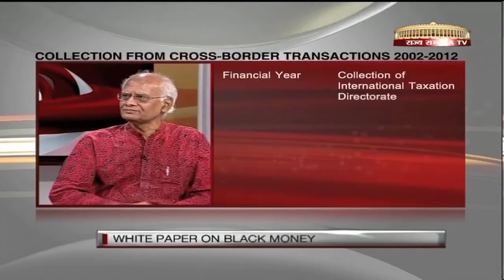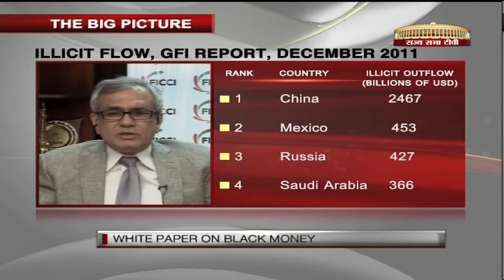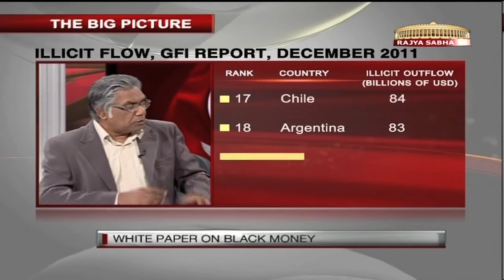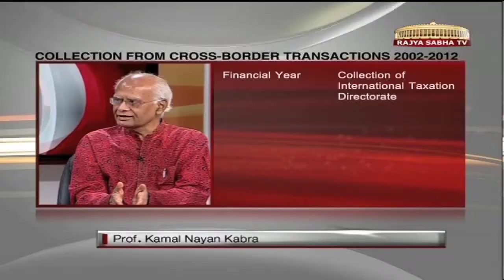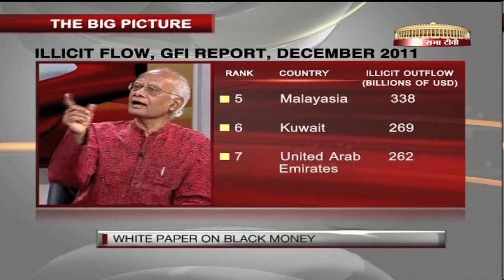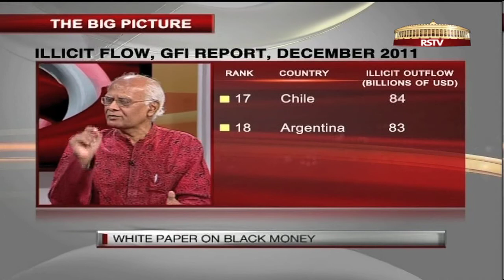The Big Picture - White Paper on Black Money